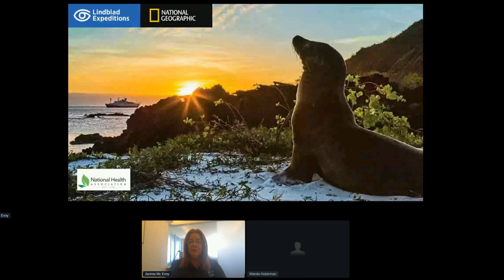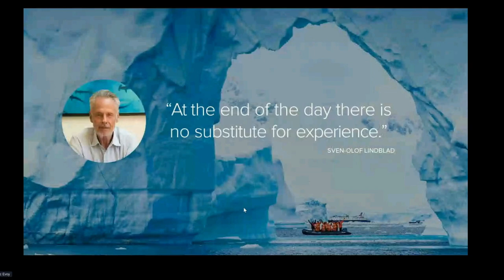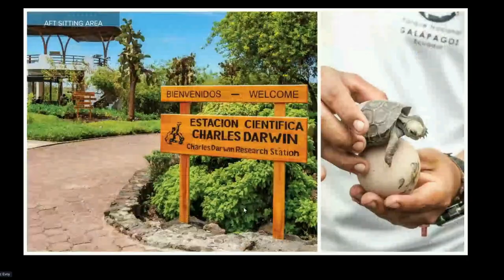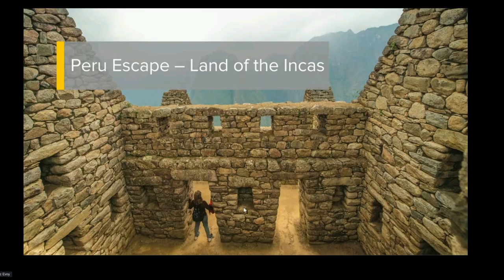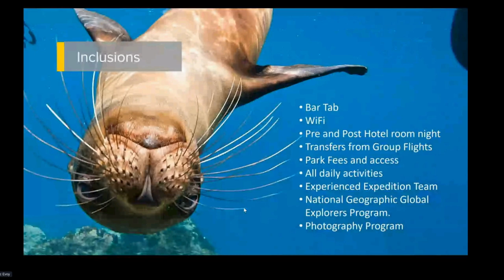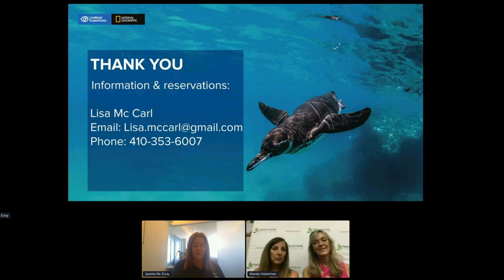Galapagos Adventure with the NHA and National Geographic from Feb 17, 2023 to Feb 26, 2023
Jacinta McElvoy, VP of Linblad/National Geographic discusses this small ship 7 day excursion and exploration of the Galapagos Islands with the NHA.  All meals provided will be whole-food, plant-based and salt, oil & sugar free, utilizing their farm to table program with vegetables and micro-greens grown on the islands.  There is a very good chance that all 96 guests on this ship will be WFPB.  This is a great trip for photographers and for those interested in wild life and nature.  Jacinta also mentions the National Geographic's Explorers program dedicated to children.

In Galapagos: Expect the unexpected! Surrounded by wildlife on land and sea, you never know what might happen. Blue-footed boobies nesting on the hiking trails, staring quizzically as you walk past. Mockingbirds landing on camera lenses and peering at their reflections. Sea lions popping off rocks as you hop out of your Zodiac, eager to look at you or swim with you. Choose how you want to explore, hike, paddleboard, kayak, snorkel, and more. Take a long hike or just relax on the beach.

Lindblad Expeditions-National Geographic’s generous staff-to-guest ratio means you can always find a naturalist whose interests and approach you share, whether you want to focus on birding, human history, photography, the undersea, or more. Snorkel in waters incredibly rich in marine life, kayak, stand-up paddleboard, or take a glass-bottom boat for personal water-level exploration of the scenic coastlines.

Since the first international tourist expedition cruise to the Galapagos Islands in July 1967, Lindblad Expeditions has introduced generations of guests to these strange and wonderful islands, the world’s first UNESCO World Heritage site. Lindblad Expeditions is winner of the 2021 USA TODAY 10 Best Readers’ Choice Travel Award: Best Adventure Cruise Lines.

This ship is currently close to being sold out with all staterooms currently reserved by NHA Members.  Membership in the NHA starts at $35.00 a year and you can join on line There are less than 8 cabins left so if you are interested, please contact NHA Travel Agent, Lisa McCarl by email at: or Wanda Huberman, Executive Director of the National Health Association by email at: .